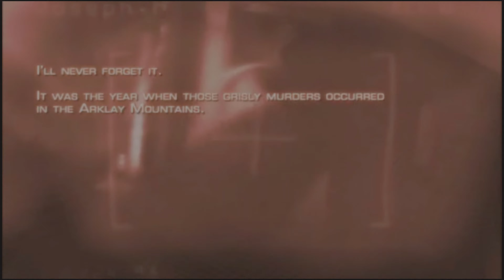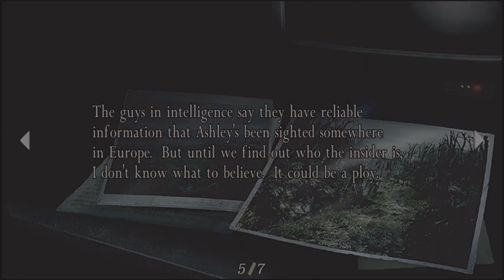Resident Evil 4 Walkthrough Gameplay Part 1 | PS5, PS4 | 4K HDR (PROLOGUE)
Resident Evil 4 is a survival horror third-person shooter game developed by Capcom Production Studio 4 and published by Capcom. It was originally released for the GameCube on January 11, 2005. Players control U.S. government special agent Leon S. Kennedy, who is sent on a mission to rescue the U.S. president's daughter Ashley Graham, who has been kidnapped by a cult. In rural Spain, Leon fights hordes of villagers infected by a mind-controlling parasite and reunites with the spy Ada Wong.

Development began for PlayStation 2 in 1999. Four proposed versions were discarded; the first attempt was directed by Hideki Kamiya. In a departure from the fixed camera angles and slower survival horror gameplay of previous Resident Evil games, the team focused on developing more dynamic shooting action.

Resident Evil 4 was announced as a GameCube exclusive as part of the Capcom Five, but was ported to numerous formats; it became a cross-platform hit, selling more than 11 million copies across several platforms. It garnered universal acclaim for its story, gameplay, graphics, voice acting, and characters, and is often named one of the best video games ever made, winning multiple Game of the Year awards in 2005. It influenced the evolution of the survival horror and third-person genres, popularizing the "over-the-shoulder" third-person view.

A sequel, Resident Evil 5, was released in 2009. A remake of Resident Evil 4 is set for release in 2023 for PlayStation 5, Xbox Series X/S, and Windows.